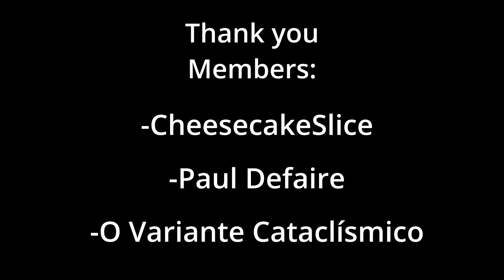Stormworks Update: Development Planning